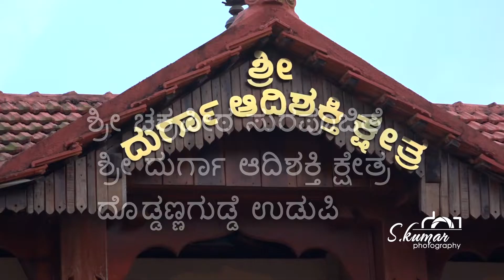ಶ್ರೀ ಚಕ್ರಪೀಠ ಸುರಪೂಜಿತೆ ಶ್ರೀ ದುರ್ಗಾ ಆದಿಶಕ್ತಿ ಕ್ಷೇತ್ರ ದೊಡ್ಡಣ್ಣಗುಡ್ಡೆ ಉಡುಪಿ ನಾಗ ತನು ತರ್ಪಣ ಮಂಡಲಸೇವೆ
ಶ್ರೀ ಚಕ್ರಪೀಠ ಸುರಪೂಜಿತೆ ಶ್ರೀ ದುರ್ಗಾ ಆದಿಶಕ್ತಿ ಕ್ಷೇತ್ರ ದೊಡ್ಡಣ್ಣಗುಡ್ಡೆ ಉಡುಪಿ ನಾಗ ತನು ತರ್ಪಣ ಮಂಡಲಸೇವೆ *ಸೇವಾದಾರರು* ಡಾ ॥ಸತ್ಯನಾರಾಯಣ ಭಟ್ ಶ್ರೀಮತಿ ಗೀತಾ ಸತ್ಯನಾರಾಯಣ ಭಟ್ ಬೆಂಗಳೂರು